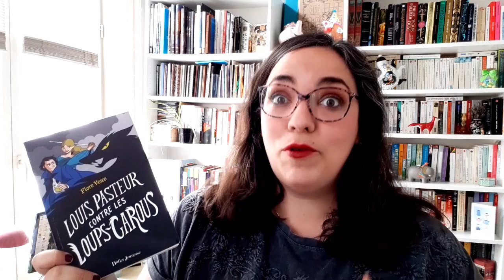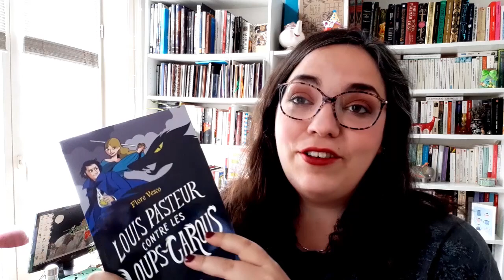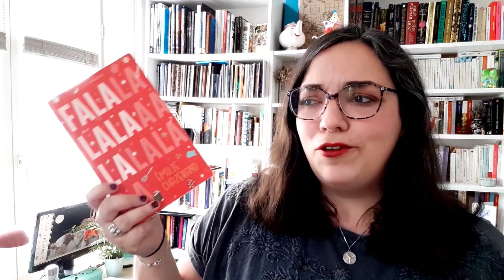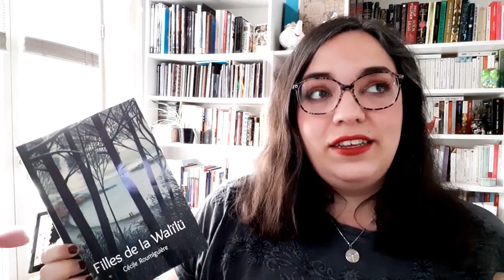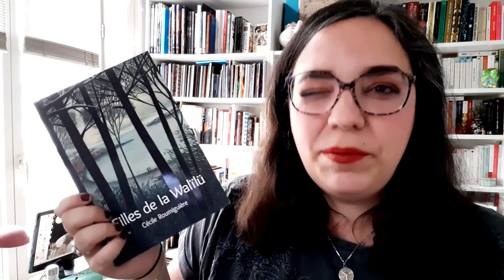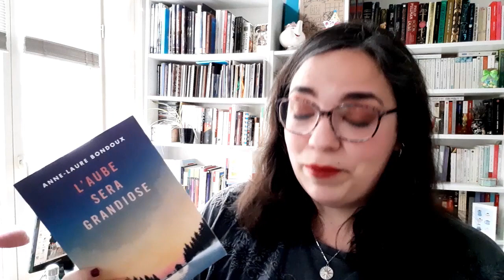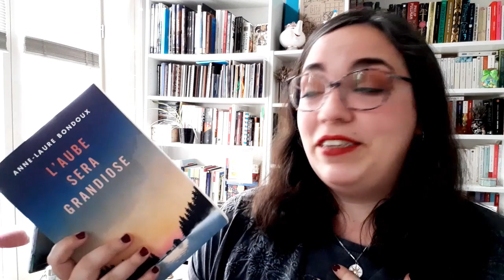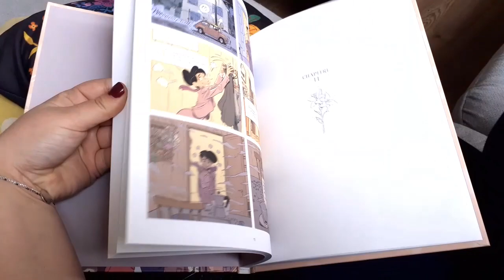Best-of lectures de l'hiver 2021!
Quelques petites pannes de matériel plus tard, et voici un petit best-of de mes lectures du début de l'année! Il y a de très belles découvertes et, je crois, quelques titres que vous n'avez pas dû voir partout... Et vous, avez-vous déjà eu un coup de coeur depuis le début de l'année?
Livres cités dans la vidéo:
- Louis Pasteur contre les loups-garous, de Flore Vesco
- La fabuleuse histoire de cinq orphelins inadoptables, de Hana Tooke
- Falalalala, d'Emilie Chazerand
- Filles de la Walïlu, de Cécile Roumiguière
- Plein Gris, de Marion Brunet
- L'Aube sera grandiose, d'Anne-Laure Bondoux
- Moi en Doublie, de Navie & Laisné
- Malgré tout, de Jordi Lafebre
Retrouvez-moi sur Facebook (@Pilalire), sur Instagram (@pilalire) et sur Livraddict (@Bookwormette)!